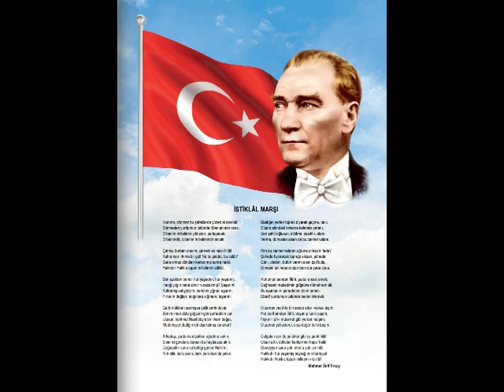İstiklal Marşı 10 Kıta Şiiri Türkiye Cumhuriyeti Atatürk Okuma Yarışması 2009 2010